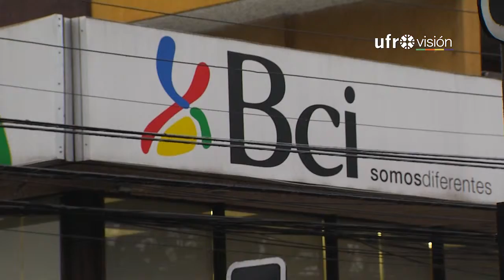Ley de insolvencia y reemprendimiento busca asesorar a quienes tengan problemas financieros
En La Araucanía, poco más de un 20% de la población se encuentra endeudada. Si usted es uno de ellos, ponga atención porque existe una posibilidad para regularizar su situación. Se trata de una nueva ley que permite a personas naturales y empresas poder renegociar de acuerdo a sus ingresos.